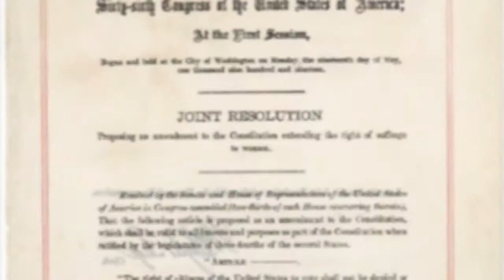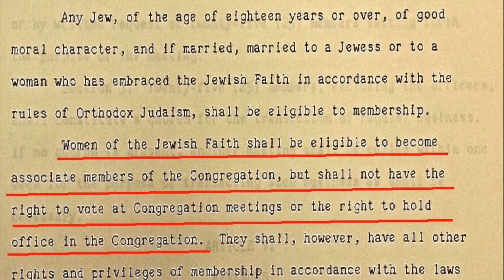Gender in Seattle Jewish Institutions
Video by Danny Medved. Created for the Spring 2014 course Digital American Jewish History at the University of Washington, taught by Professor Noam Pianko of the Stroum Center for Jewish Studies.